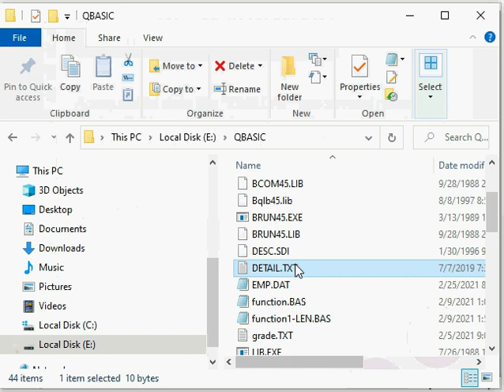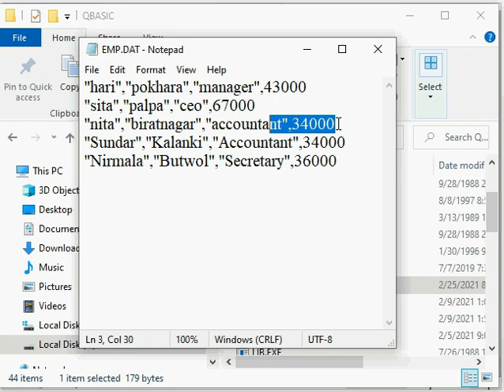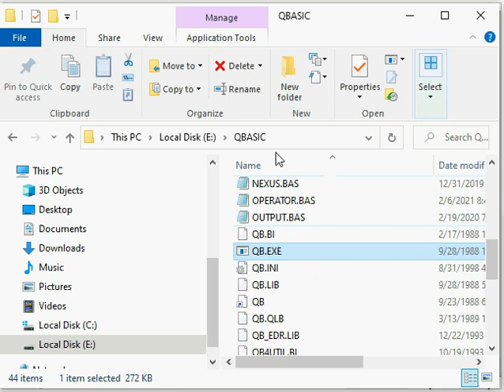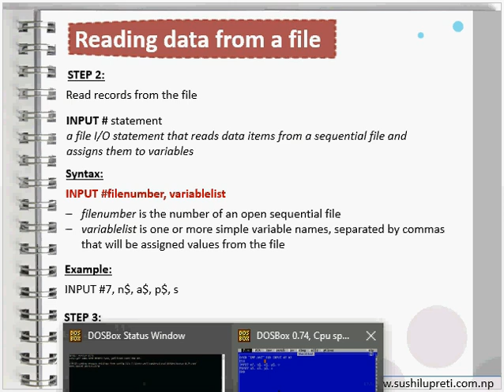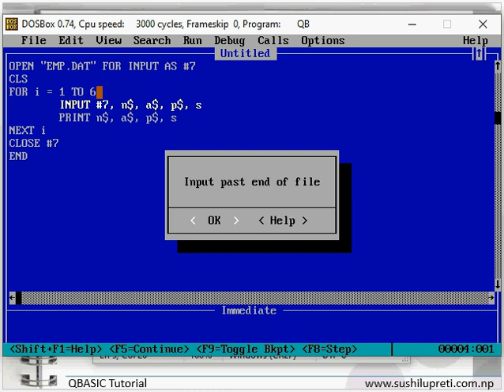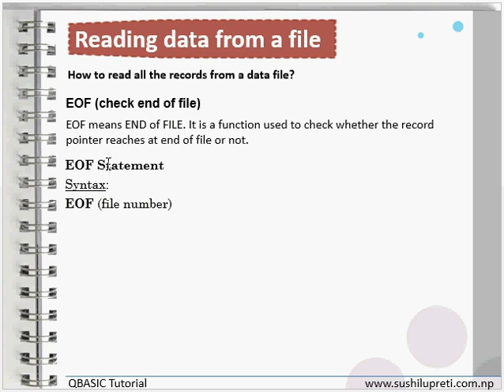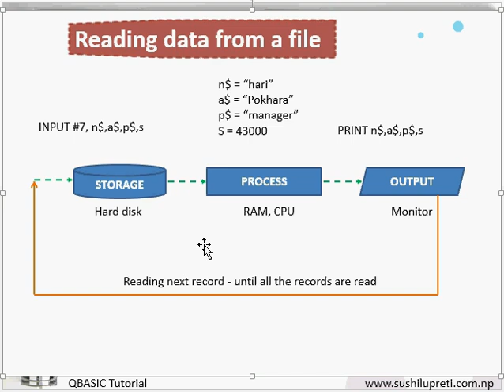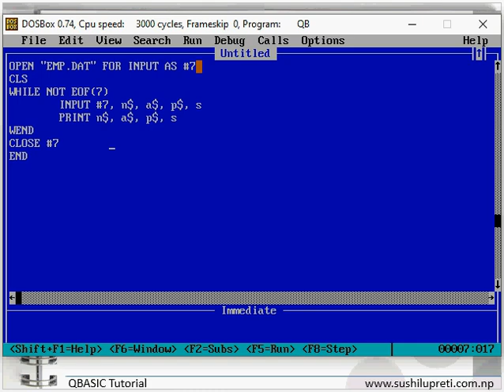File Handling in QBASIC Reading Records